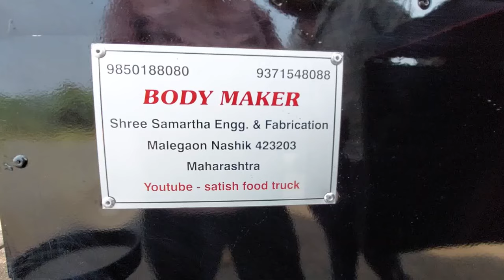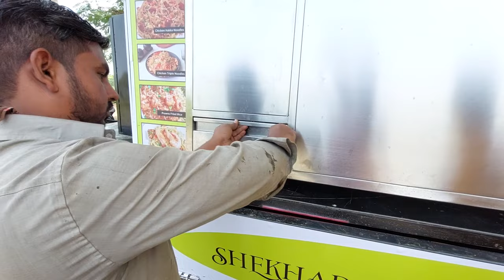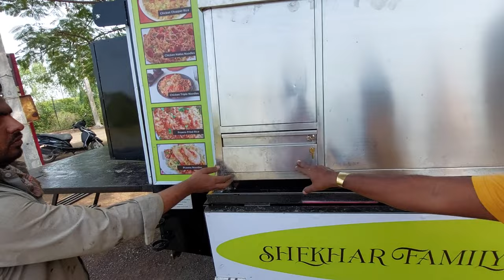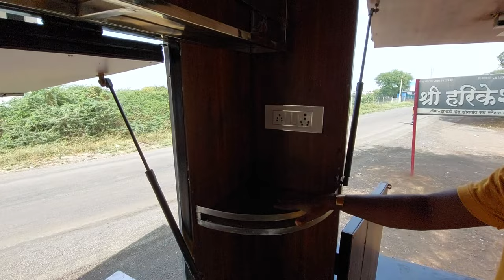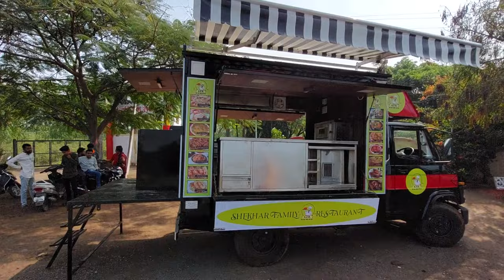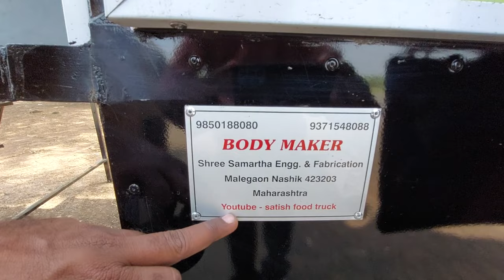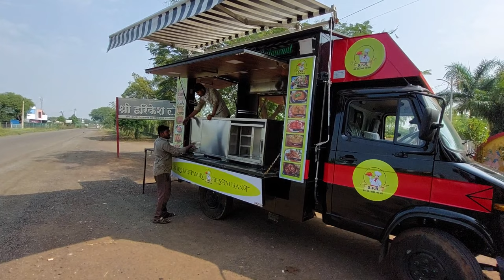NEW TATA 407 FOOD TRUCK MODIFY SHEKHAR FAMILY RESTAURANT SANTAKRUZ MUMBAI 9371548088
we customize food truck as per reqrmnt